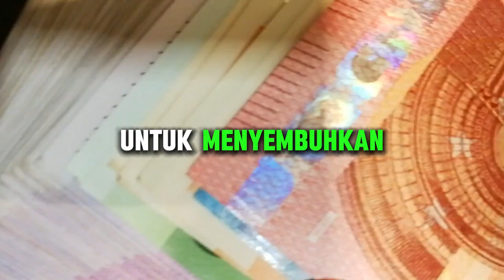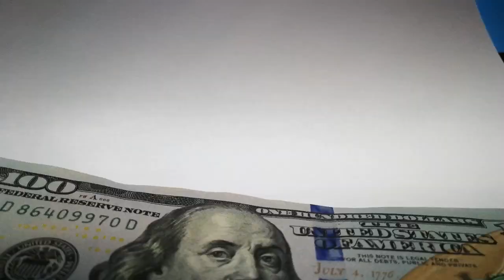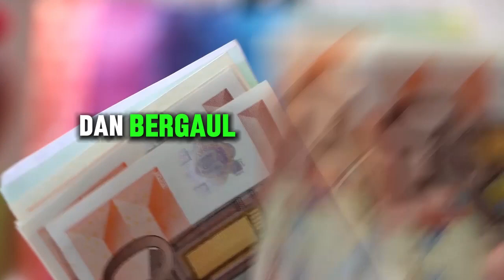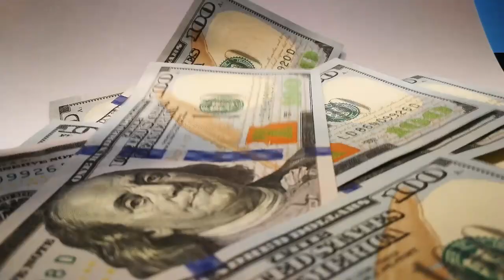ZODIAK BERUNTUNG HARI senin 26 februari 2024 LENGKAP DAN AKURAT